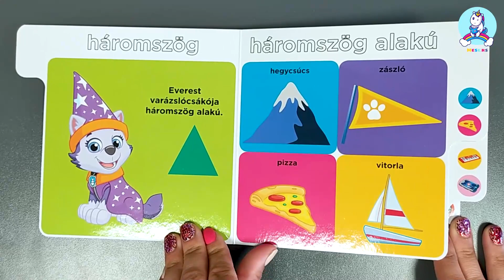Mancs Őrjárat - Formák / Bottka Sándor Mátyás